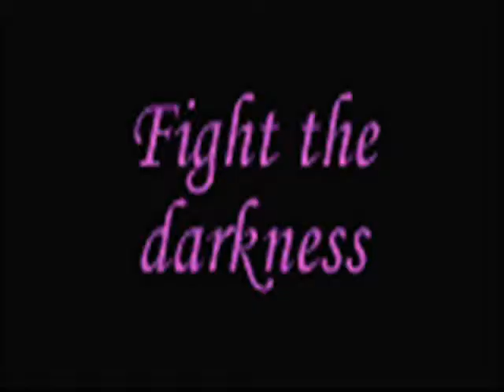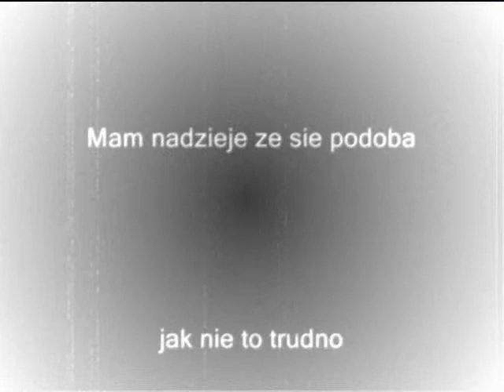Dragon Booster Dream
mój pierwszy filmik więc bądźcie delikatni xD
jakby co wiem że beznadziejny xD
PS.Sorry za grafike ^^'
jak chcecie to obejrzyjcie to i na wrzucie xD